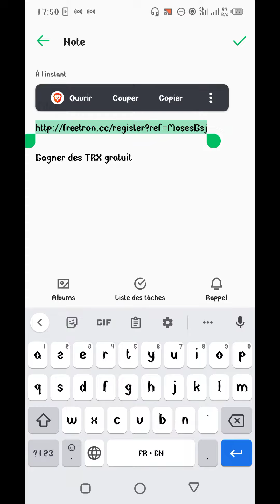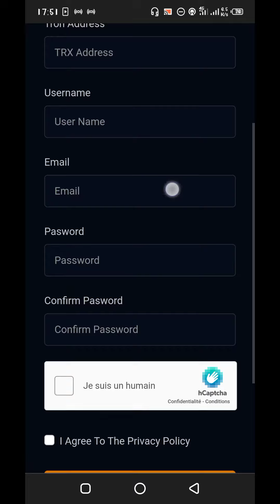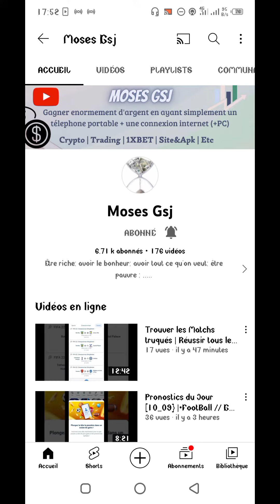Gagner beaucoup de TRX grâce à cette nouvelle plateforme totalement gratuit.. |• MosesGsj |• Crypto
Je vous montre une plateforme sur laquelle vous pouvez gagner énormément de pièces TRX gratuitement